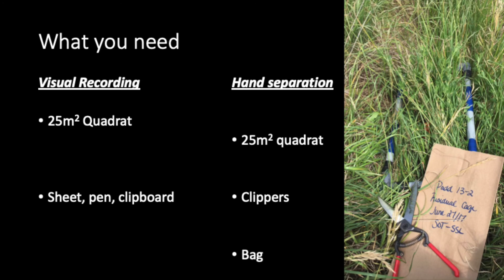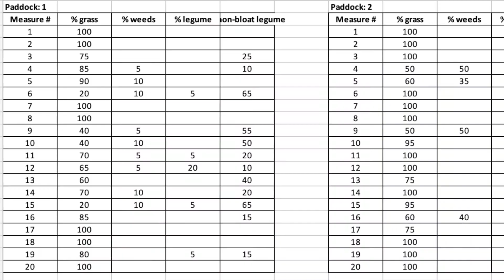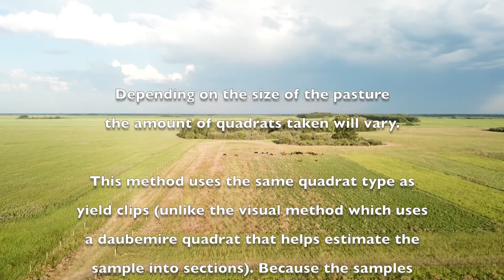ANSC 410 - Botanical Composition Technique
Short video describing two techniques used to determine the botanical composition of a pasture.